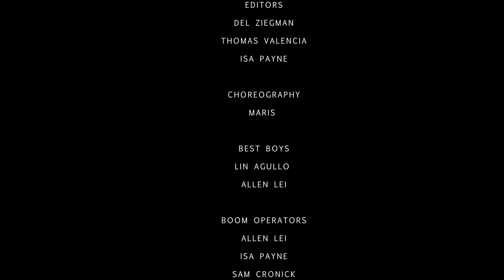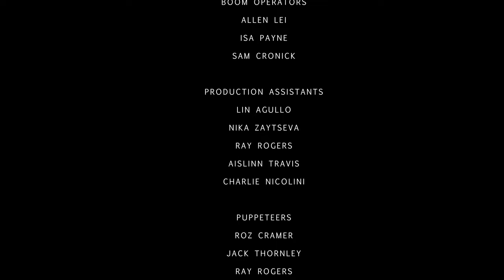EUPHEMIA | SHORT FILM (dir. Del Ziegman)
A THURSDAY PRODUCTION

written and directed by del ziegman
produced by del ziegman and isa payne
cinematography by thomas valencia
art direction by isa payne